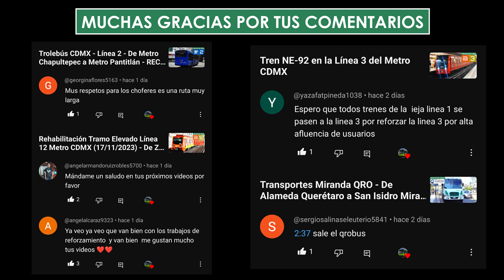RTP CDMX - Ruta 123A - De Metro Universidad a Pedregal de San Nicolás - RECORRIDO COMPLETO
Les presento el recorrido completo de la Ruta 123A de RTP CDMX, que va de Metro Universidad a Pedregal de San Nicolás (por Glorieta) con el autobús Volvo Caio Procity.